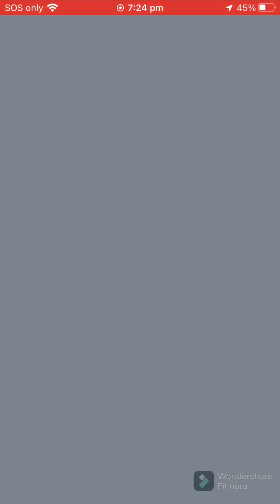100% IV GIRATINA FROM RAID WEEK POKÉMON GO